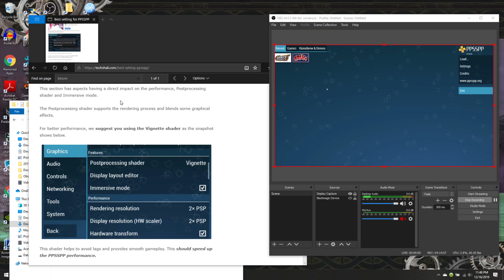Sonic Rivals (UHD60) (PSP) (Blind) 100% (5): Where's Eggman?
Oh, there he is!